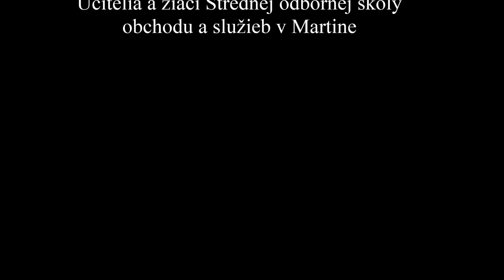Príprava na Gastronomickú súťaž